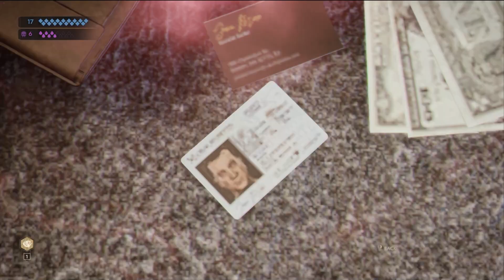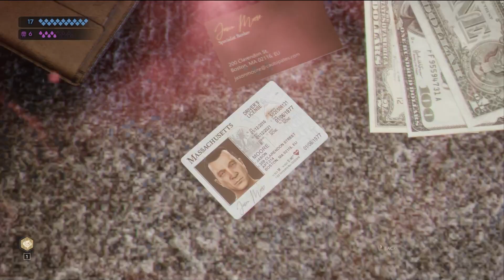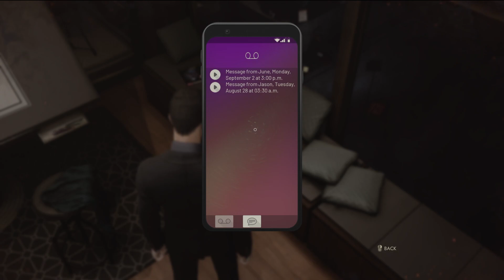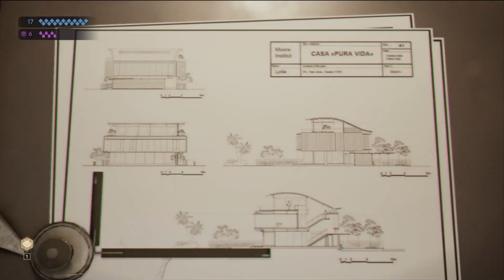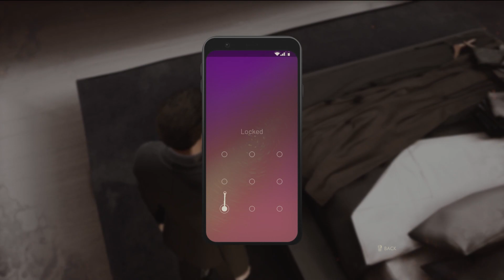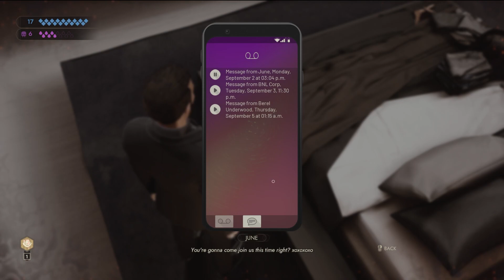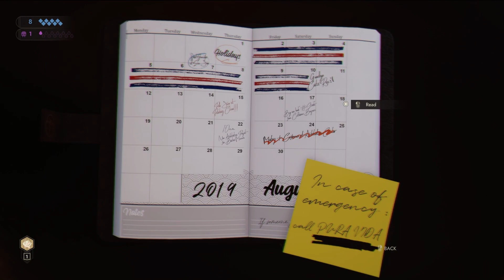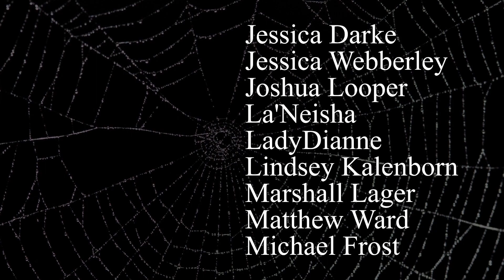VtM: Swansong - Part 7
Finishing Galeb's mission did not go as expected! What's coming next??

A list of ALL the vampire books (and films etc) in the Vampire Library

Mailing address:
Elisa Hansen